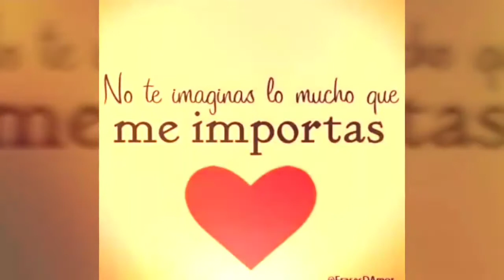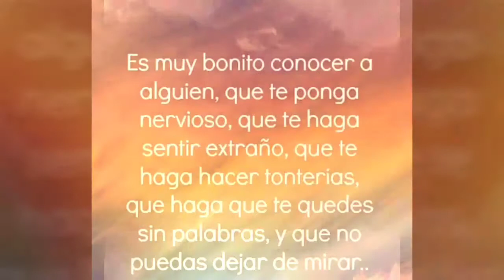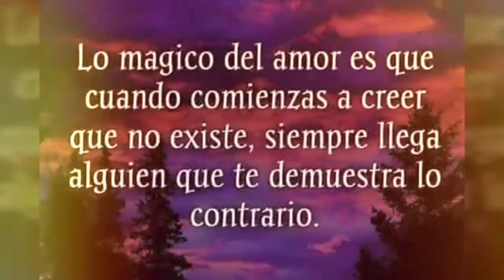Grupo Constelación Musical